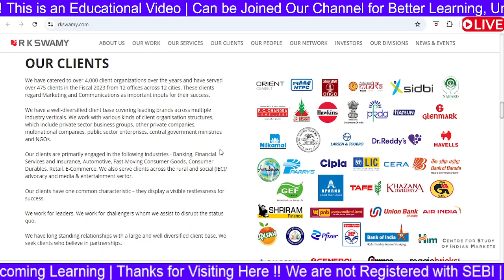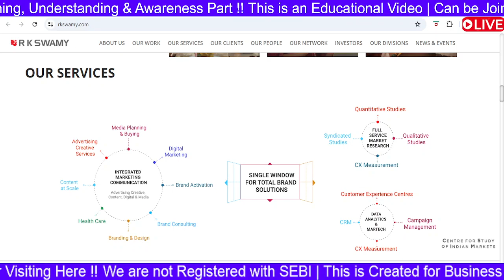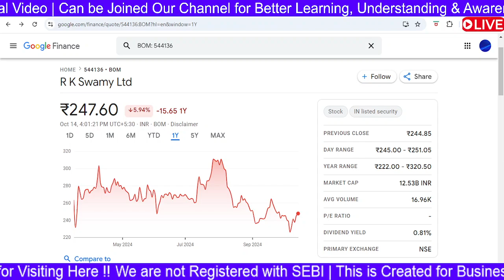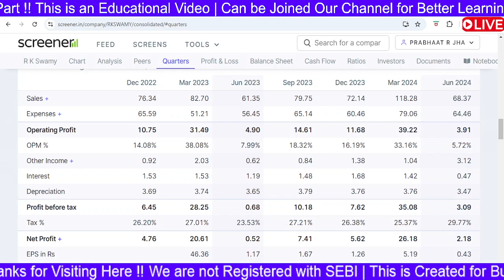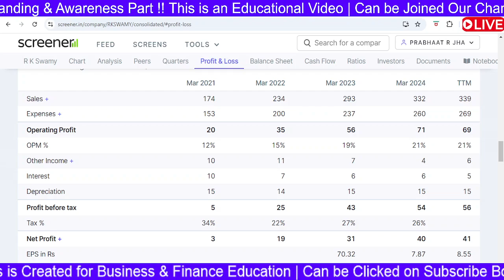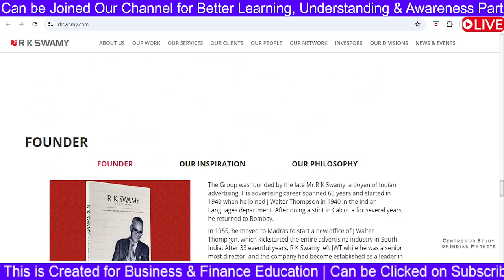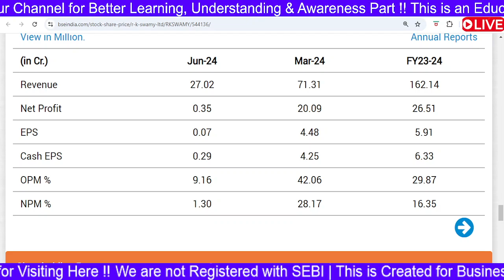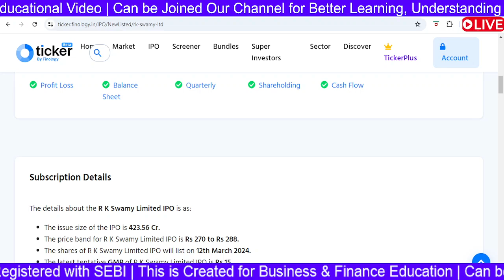R K Swamy Share Analysis | R K Swamy Share Latest News | RK Swamy Share Latest News